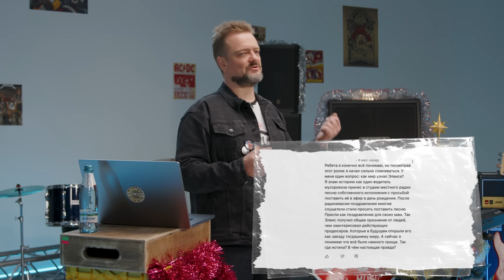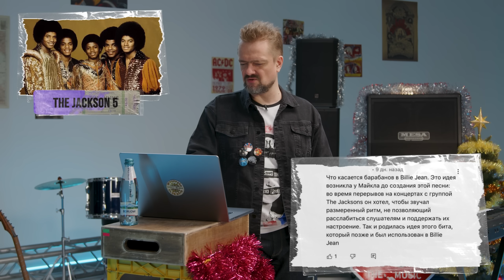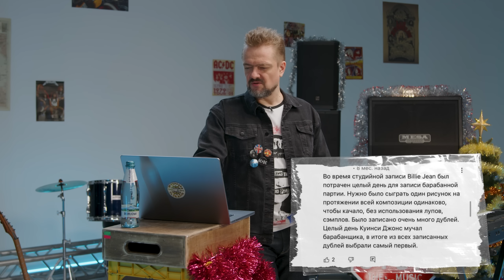НОВОГОДНИЙ ВЫПУСК | РОК ЖИВ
Пусть ритм новогодних праздников продолжается с новыми силами.
Всем привет, друзья! С вами Александр Пушной и шоу "РОК ЖИВ"! Сегодняшний выпуск -  необычный, он праздничный, новогодний! Мы решили его назвать "Работа над ошибками" потому, что в процессе работы над нашим с вами любимым проектом было выпущено 33 видео за 2 года (и отдельно 8 выпусков на ВК). Эти выпуски просмотрели более 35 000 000 раз и там было просто огромное количество комментариев, в том числе с претензиями. В этой серии я постараюсь ответить на самые частые. Можно считать, что  Пушной ответил (за все) прямо под Новый Год. А еще вас ждут каверы Пушного. Ведь несмотря ни на что, Рок Жив!

Таймкоды:
00:00 Начало.
00:36 О чем я вам сегодня расскажу?
01:20 Кто забрал драм-машину? Победитель розыгрыша.
02:05 ТОП-3 ваших глобальных претензий.
08:45 Претензии по AC\DC, Элвису и Green Day.
15:20 Претензии по Jimi Hendrix.
18:52 Претензии по Led Zeppelin, Michael Jackson, Nickelback, Red Hot Chili Peppers и Slayer.
30:00 Кто хочет гитару Пушного?
36:59 Претензии по Metallica и Парк Горького.
39:39 Самый захейченый выпуск!
41:01 Претензии по рифам.
41:53 С Новым Годом! Итоги Пушного.
42:29 Лютый бэкстейдж Пушного!

Конкурс завершен. Победителя Александр объявит в февральских выпусках!